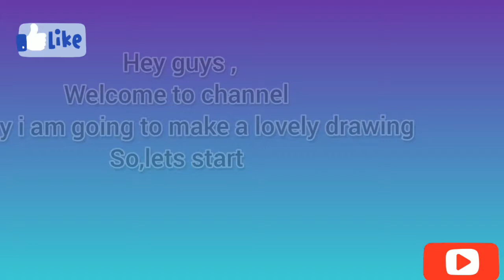lovely heart scenery {oil pastel drawing }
Hey guys
Welcome !
I hope you will like my video